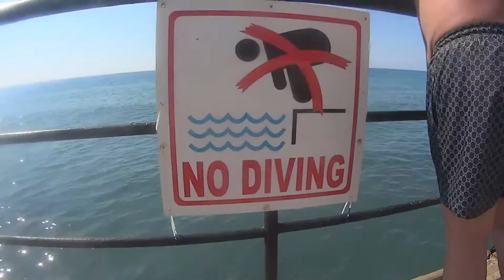Turkey - Alanya 2017